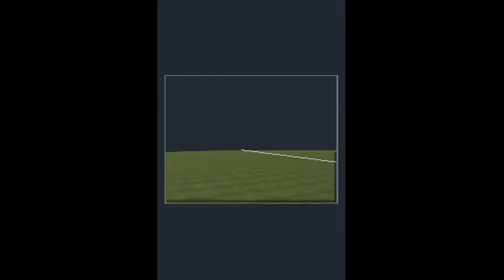mrsgaska 2024 Revit Architecture Walkthrough of American Colonial Hotel and Diner by Ethan by Leo